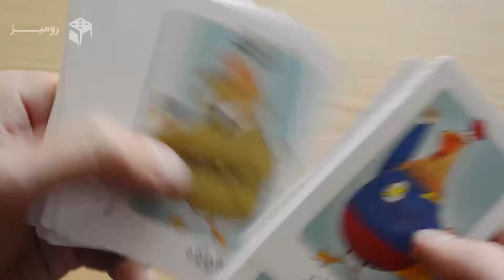How to Play Shire Morgh - آموزش بازی شیر مرغ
Let`s learn and play Shire Morgh, a card game of selling extra-ordinary things to extra-ordinary customers.

Roomiz is an Iranian independent Tabletop gaming site. We try to develop the community of board game enthusiasts in Iran by doing articles, videos, podcasts, events and more!